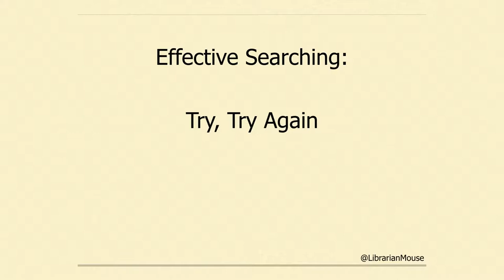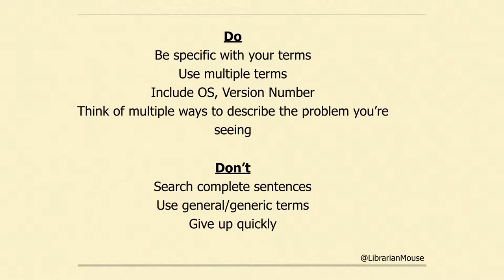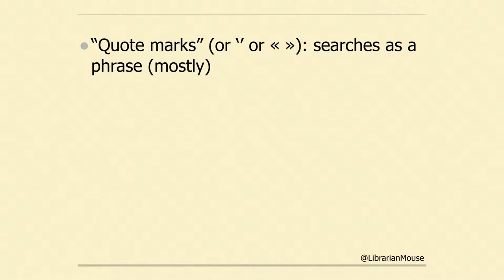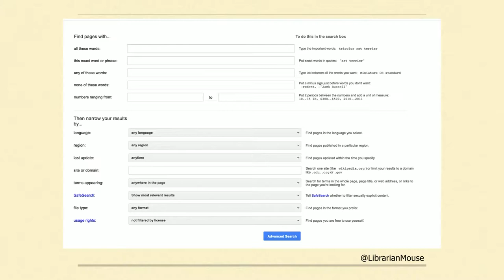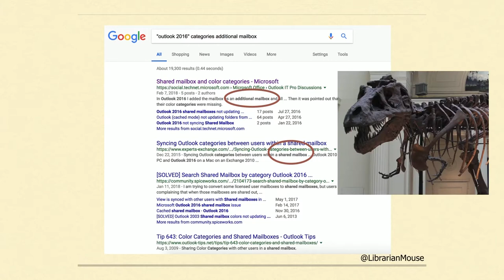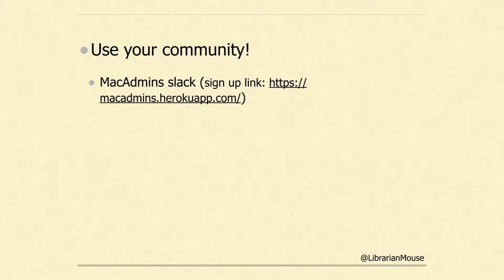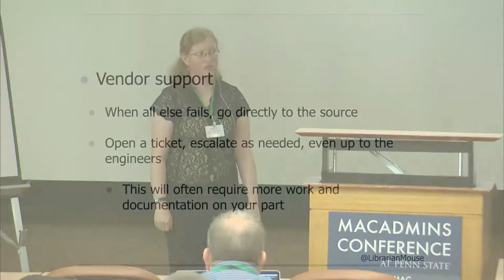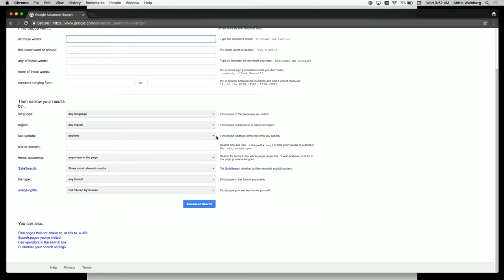Let Me Librarian That For You: Tips & Tricks to Improve Your Google-fu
Speaker:  Abbie Weinberg